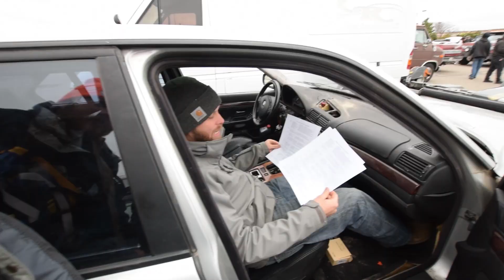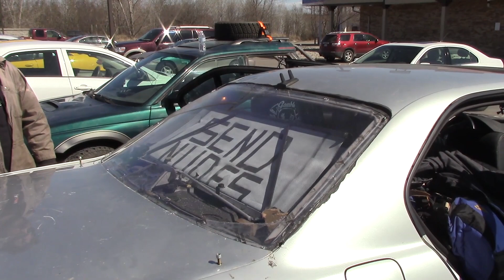What Happens When 800 $500 Cars Go Off-Road? - 2018 Detroit Gambler 500 - Part 1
Last year was our first Gambler event, but it certainly wouldn't be our last.  This year we had to one-up ourselves with the best $500 car we could find, a BMW 740i that a tree had fallen on.  Join us for part 1 of our coverage of the Detroit Gambler 500.